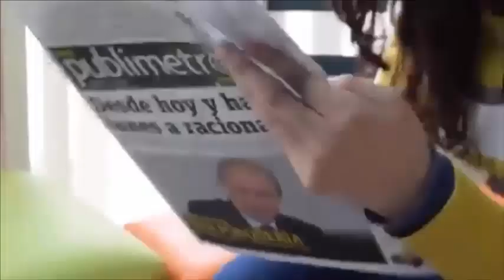Ella asegura😰 tener 2 años🙄mientras su pareja le cambia el pañal😳y le da un biberón😢